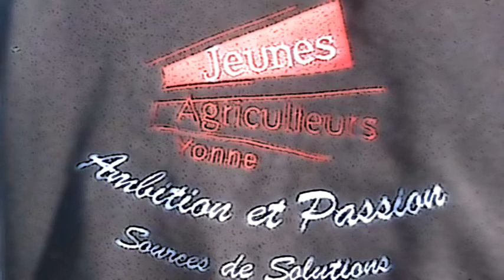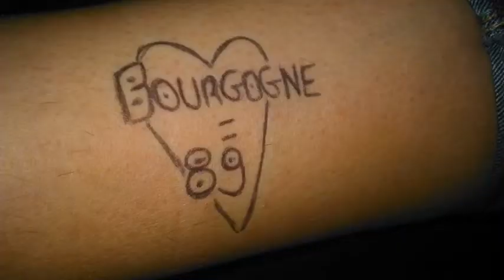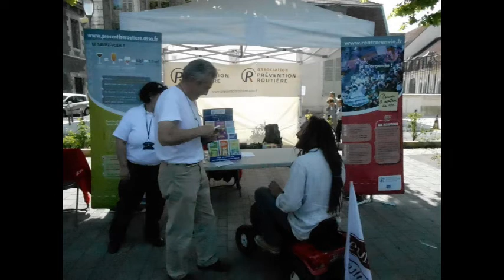best of bétisier 2014 des Jeunes Agriculteurs de l'Yonne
Un concentré de convivialité et de l'esprit des Jeunes Agriculteurs de l'Yonne. Certes des réunions, du travail, des actions mais aussi ces moments là pour se remotiver, et une raison de plus, s'il en fallait une pour justifier notre engagement.